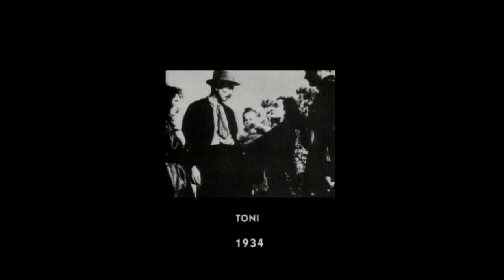JEAN RENOIR, FILMOGRAPHIE COMPLÈTE (1989)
Sur une musique de Darius Milhaud, filmographie complète de Jean Renoir présentée à l’occasion de la diffusion sur La Sept en août 1989 du film d’Yves Laumet Les artisans de Jean Renoir.

00:00 FILMOGRAPHIE DE JEAN RENOIR
03:04 BONUS : BANDE-ANNONCE DU FILM
05:07 FIN

Les artisans de Jean Renoir, documentaire en deux parties. Première partie : Les débuts d'un cinéaste en marge. Seconde partie : Le temps des malentendus

Texte de présentation lors de la rediffusion sur La Sept en 1992
De Jean Renoir, on peut voir les films, lire l'autobiographie, retrouver les mots et le visage à travers les archives. Yves Laumet a choisi une quatrième voie, et donné la parole aux "Artisans de Jean Renoir". Assistants et chefs opérateurs, assistants réalisateurs OU producteur, les collaborateurs du cinéaste en brossent un portrait inédit, au fil des souvenirs, des anecdotes, et des jugements pas obligatoirement très tendres. "On ne fait pas un film tout seul…", disait Renoir. La preuve…

Extrait d'un article du Monde en 1988 :
Pour réaliser Les artisans de Jean Renoir, Yves Laumet a rassemblé les témoignages des collaborateurs encore vivants du cinéaste. Seuls avec leurs souvenirs, sans extraits de films, sans citations, ils évoquent l'homme, le professionnel, son engagement et ses rapports avec les comédiens.
Au milieu des années 60, malgré ses soixante-dix ans, Jean Renoir n'a aucunement l'intention de remiser ses caméras. Il vient justement de déposer son dernier scénario à l'avance sur recettes. Un projet découpé en sketches dont le titre dérisoire, C'est la révolution, loin de renouer avec sa période Front populaire, signifiait simplement que, l'âge et le détour par l'Inde aidant, il défendait maintenant une conception individualiste du grand chambardement. La révolution oui, mais faite par chacun quotidiennement, concrètement. Le projet est repoussé par la commission. Ce n'est ni la première ni la dernière fois que le cinéma refuse son argent public à un vieux cinéaste...
L'affaire n'a pas échappé à Yves Laumet, collaborateur du service des coproductions de l'ORTF. Il cherche à monter des opérations avec des réalisateurs de cinéma pour sortir du traditionnel feuilleton et il pensait justement à Renoir. Les premiers contacts avec l'auteur de la Règle du jeu sont maussades. Renoir hésite à lui confier son scénario récemment refusé " donc probablement mauvais ", déclare-t-il alors. Pourtant, grâce à la coproduction de chaines européennes, le film se fera quand même, un peu transformé et avec un autre titre : le Petit Théâtre de Jean Renoir. Mal accueilli, diffusé uniquement à la télévision, ce film sera son dernier.
Il y a dans le Petit Théâtre la chanson d'Octave Crémieux Quand l'amour meurt interprétée par Jeanne Moreau en costume 1900 filmée devant une toile peinte. C'est sur cette image superbe et devenue mythique que, près de vingt ans plus tard, Yves Laumet ouvre son documentaire en deux parties " Les artisans de Renoir ". Un projet qui date de cette ancienne rencontre et qui l'a conduit à rassembler les souvenirs des collaborateurs encore vivants du cinéaste. Les techniciens plutôt que les comédiens. Ils sont une dizaine à venir témoigner de l'homme, du réalisateur, de son engagement et de ses rapports avec les comédiens. Seuls avec leurs souvenirs, sans l'aide d'aucun extrait ou citation. Un parti pris d'austérité et de respect de l'intégrité de l'oeuvre peut-être un peu excessif.
L'ensemble est pour le moins contrasté. On savait Renoir souple au point de déconcerter parfois son entourage. On a l'impression cette fois d'assister au portrait d'une sorte de caméléon. Par opportunisme naturel, il aurait été capable de s'adapter rapidement aux situations les plus différentes. Renoir, porté aux nues d'abord seulement par quelques critiques cinéphiles puis consacré plus tard, pour ne pas dire statufié, par les Cahiers du cinéma, ne s'est pas fait que des amis tout au long de sa carrière. Certainement mal aimé, il a même été hai, probablement comme homme et comme cinéaste, à la fois par certains collaborateurs et une partie du public qui, il ne faut pas l'oublier, sifflait son nom au générique de la Règle du jeu dans les salles des Champs-Elysées.
C'est l'opérateur Jean-Paul Alphen qui déclare à son propos : " Renoir, c'était le patron, très gentil et très aimable, tandis que Vigo c'était le copain. En 1968, le premier aurait fait des films avec Cohn-Bendit et le second des conférences à la Sorbonne. " Et l'autre assistant, Marc Maurette, de conclure : " Il avait des passions fugitives à côté de ses vieilles amitiés d'enfance. Il s'intéressait aux autres en entomologiste. " En réalité, Renoir tranchait avec l'allure et le comportement des cinéastes de l'époque. Personnalité complexe, moins à l'aise qu'il n'y paraissait, il a aussi bousculé les traditions d'une profession qui ne le lui a pas toujours pardonné ses écarts. […]
Jean-Louis Mingalon